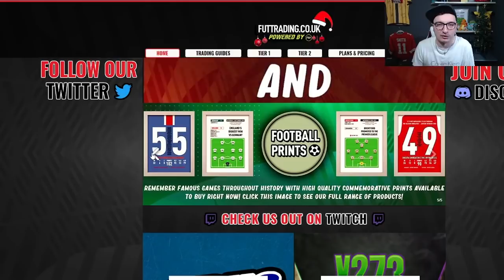THE GREATEST FIFA 22 PACK OPENING! HEADLINERS PACK OPENING ON FIFA 22! LEAGUE SBC METHOD FIFA 22!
00:00 Introduction
00:55 League SBC Method To Glory

TITLE: THE GREATEST FIFA 22 PACK OPENING! HEADLINERS PACK OPENING ON FIFA 22! LEAGUE SBC METHOD FIFA 22!

FIFA 22
LEAGUE SBC METHOD FIFA 22
LEAGUE SBCS
FIFA 22 LEAGUE SBCS
HOW TO DO LEAGUE SBC METHOD
HOW TO MAKE COINS ON FIFA 22
HOW TO DO LEAGUE SBCS
BEST LEAGUE SBCS TO DO
LEAGUE SBC TO GLORY
LEAGUE SBC METHOD
LSBC FIFA 22
HEADLINERS FIFA 22

IN THIS VIDEO I, FUZZBALL40, SHOW YOU HOW TO DO LEAGUE SBC METHOD ON FIFA 22 AND SHOW YOU HOW I GET UNLIMITED PACKS AND OPEN FREE PACKS ON FIFA 22 EVERY DAY JUST BY GRINDING THE GAME. I WILL SHOW YOU ME OPENING A LOAD OF PACKS FROM GRINDING THE GAME AS WELL AS PACKING INSANE PLAYERS SUCH AS HEADLINERS SND HEROES AS WELL AS GAMEPLAY AND ME COMPLETEING FUT CHAMPS GAMES FOR REWARDS!